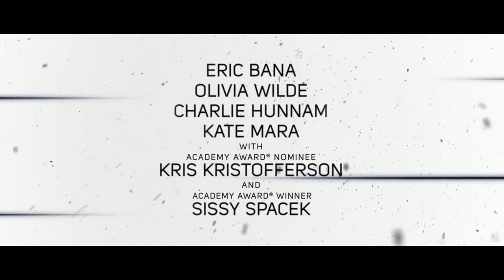Deadfall Official Trailer HD (2012)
Deadfall, previously titled Kin and Blackbird, is a 2012 crime drama film directed by Stefan Ruzowitzky, from a screenplay by Zach Dean. It stars Eric Bana, Olivia Wilde, and Charlie Hunnam.

Directed by: Stefan Ruzowitzky, 2012
Starring: Eric Bana, Olivia Wilde, Charlie Hunnam, Kate Mara, Treat Williams, Kris Kristofferson, Sissy Spacek